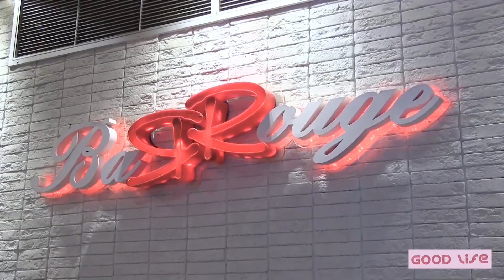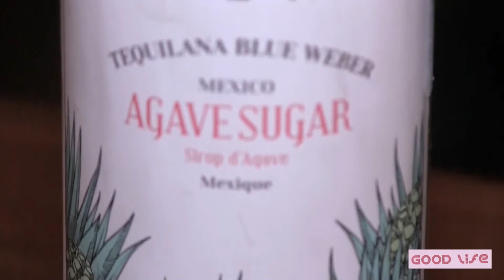Good Life: Προτάσεις για κοκτέιλ από το Barrouge και το Las Ramblas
Μια νέα νεανική εκπομπή ξεκίνησε στο TV10 Θεσσαλίας. Πρόκειται για ένα τηλεοπτικό περιοδικό με θέματα ποικίλης ύλης, όπως υγείας, ομορφιάς, αλλά και προτάσεις διασκέδασης και ψυχαγωγίας. Την επιμέλεια και παρουσίαση έχει η Έφη Τρίμμη

2η Εκπομπή 20/11/2021